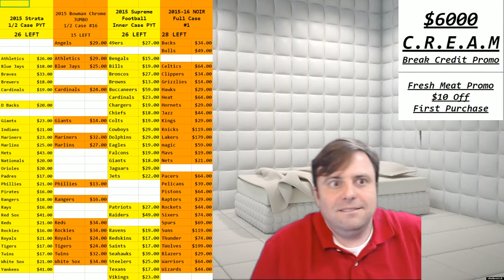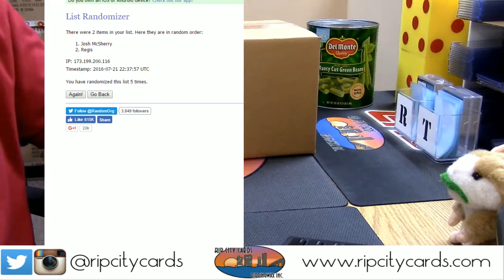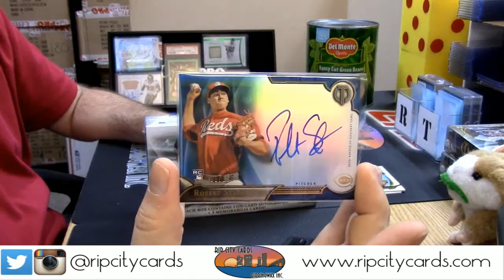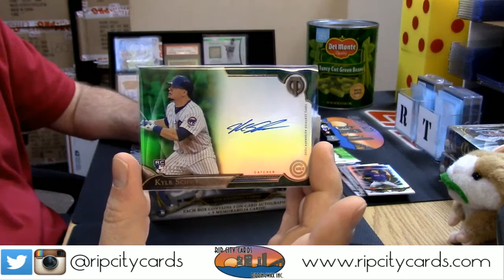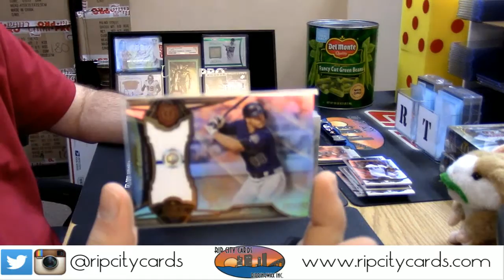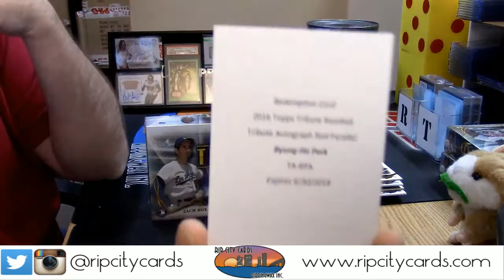2016 Topps Tribute Baseball AL NL jjm regis